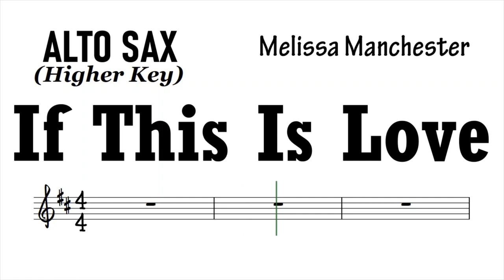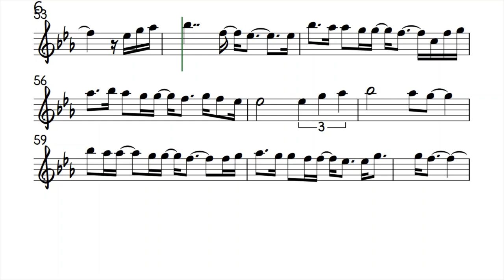If This Is Love Higher Key Alto Sax Sheet Music Backing Track Play Along Partitura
Melissa Manchester.